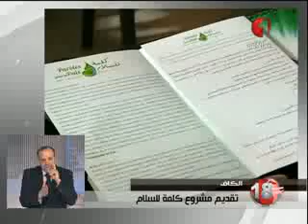النشرة المسائية للأنباء 11 01 2014